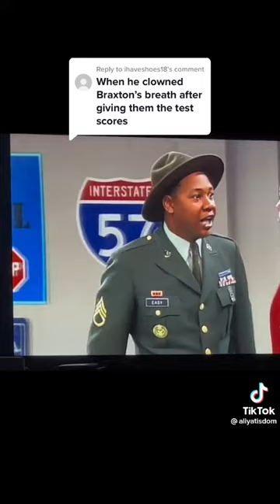Mark Curry is very funny